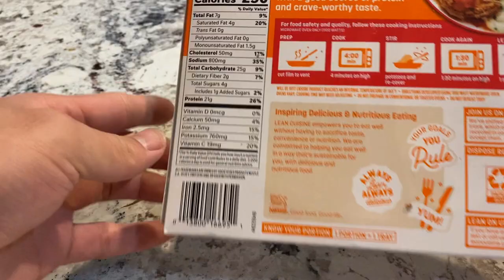[11/20/23] Meatloaf and Mashed Potatoes (Potassium)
For this video, I will make Meatloaf and Mashed Potatoes. I will also give my review of it while making it. After that, I will talk about its nutritional information and finally, I will summarize the effects of potassium on our body.

If you noticed that the final scene of the meatloaf and mashed potatoes are totally different and not connected to the other scenes, you are totally correct. While I was making it, I forgot to film the final scene. Thus, I recooked another package of the same item and ate it. This also means that the nutritional values I consumed are double what I showed you. I also decided to finally add a protein daily value to my plan. This allowed me to compare the protein percentages to the other nutrients. I debated whether I should use my weight or the general value to set my daily protein intake. However, I decided on using the general value since I don't want to calculate my new protein intake daily. I considered my thumbnails and the colors used for my logo and I decided that they were too bright and flashy. However, it was my sisters that brought this to light. Therefore, I decided to tone down on the colors as well as use colors that more closely resembled my favorite video game characters. I may consider changing thumbnails or the logo in the future, but I probably won't change the thumbnails like I did yesterday because it's too time consuming and my videos grow every day. I also recently noticed that all my thumbnails have a black line on top of it so unfortunately, I'll need to remake those thumbnails in hopes that I can fix this issue. Anyways, that is all I have for today. Thank you so much for reading the description. I hope you have a magnificent remainder of your day.

Works Cited

Harvard School of Public Health. “Salt and Sodium.” The Nutrition Source, 7 May 2019,
National Institute of Health. “Office of Dietary Supplements (ODS).” Nih.gov, 2017, ods.od.nih.gov/.

National Institutes of Health. “Office of Dietary Supplements - Potassium.” Nih.gov, 2 June 2022, ods.od.nih.gov/factsheets/Potassium-HealthProfessional/.

“When It Comes to Protein, How Much Is Too Much?” Harvard Health, 9 May 2018,